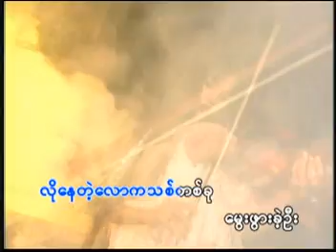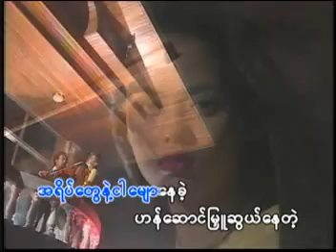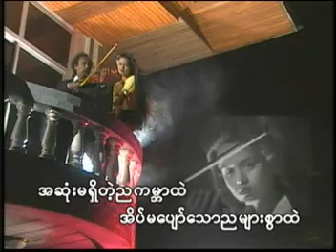Htoo A Lin - Angel Ta Yaw